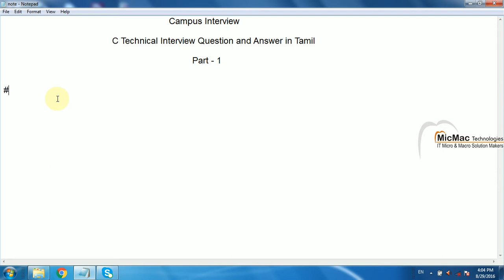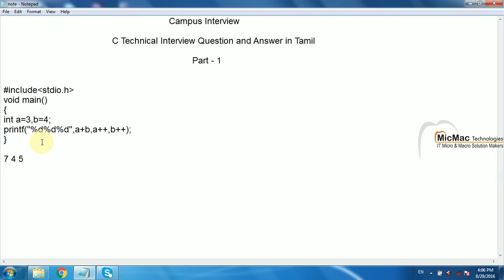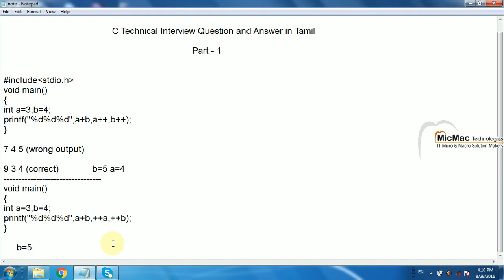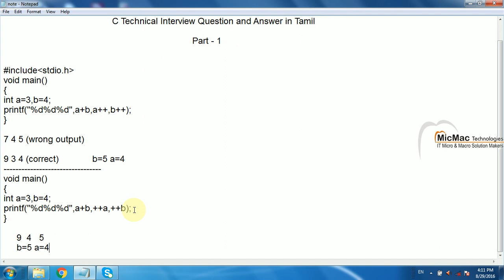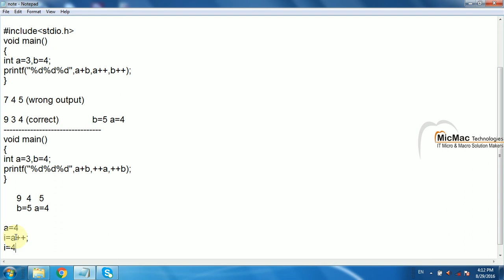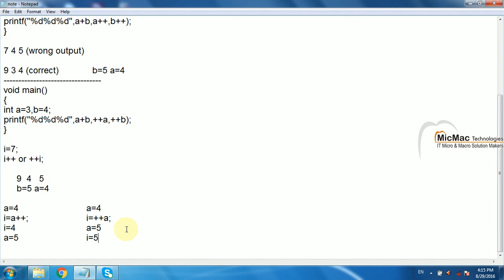C Technical Interview Questions and Answers in Tamil Part-1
C Technical Interview Question and Answers in Tamil,  C Tutorial in Tamil, C Programming Tutorial in Tamil, Campus Interview Questions and Answers in Tamil, Fundamental Programming for C in Tamil, C Basic level programming in Tamil, Interview Tips and Tricks in Tamil,
Campus Interview Tips  and Tricks in Tamil